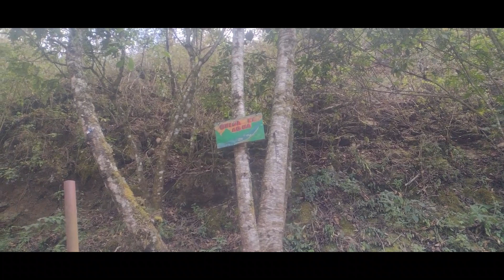Quien tomó agua así